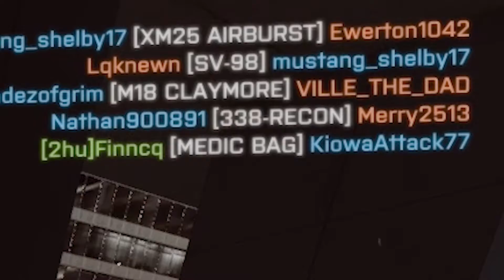???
apparently this has been a thing since bf3 but i just saw it now